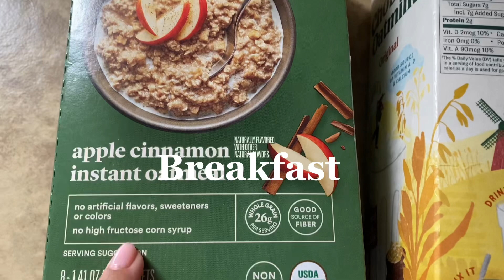What I eat in day!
Hey everyone in today’s video I’m going to be showing you what I eat in a day! As you guys can see I really like chipotle from how many times I mentioned it in this video haha:)And if you enjoyed this video don’t forget to like comment and subscribe💗